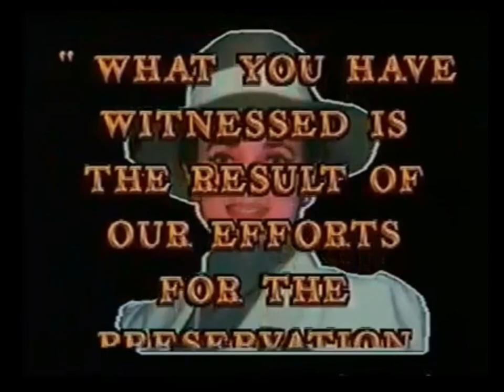A Recital in Honor of Cantor Moshe Schulhof. September 14 1991. Re-edited HD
A Recital in Honor of Cantor Moshe Schulhof. September 14, 1991.
at a private residence.

Cantors:
M. Schulhof
Sh. Barzily
A. Zeiff
-Accompanied by Maestro J. Barash